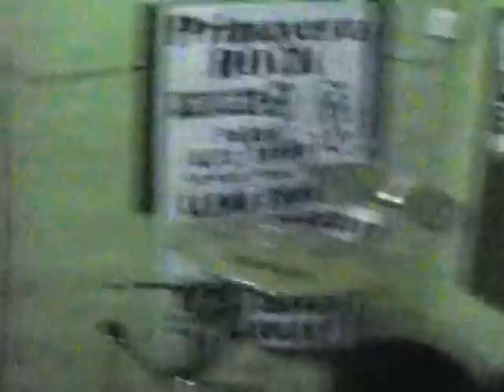27-09-2012 Ensayo errante '' Espejismo''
Tarde de ensayo de Llama errante en la punky cueva, tema ''Espejismo''